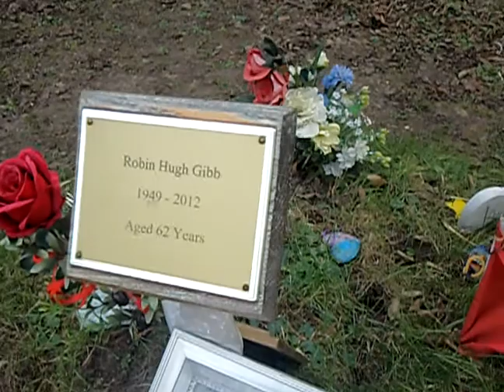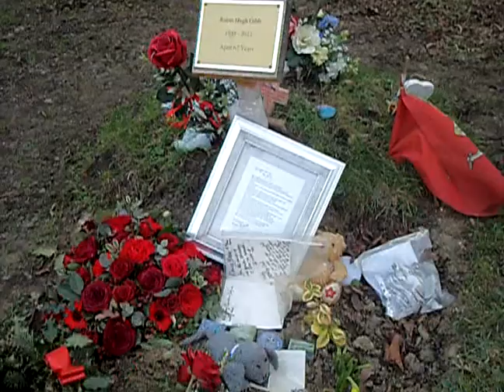A visit to Robin Gibbs Grave in Thame, Oxfordshire 22.02.13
I took a visit to Robins grave today to deliver a very precious hand knitted Irish Wolfhound "Cloucho" puppy.  He was loving made by Fran Barnbrook Of Bribiba Irish Wolfhounds.  He was left to lay with Robin to represent his own beloved wolfhound Olly - I also delivered another female puppy to represent Missy to Dwina.
Have the sound up so you can hear the windchime :-)